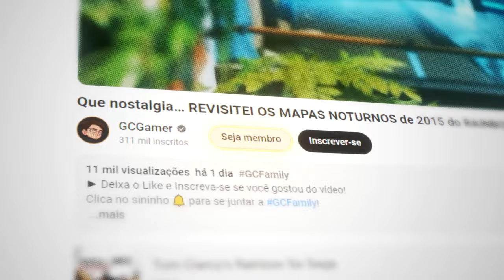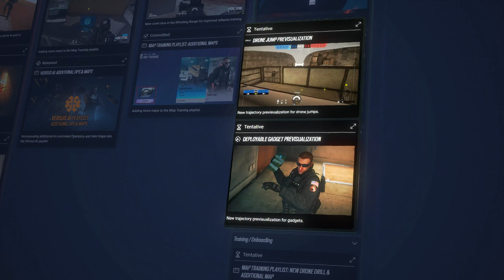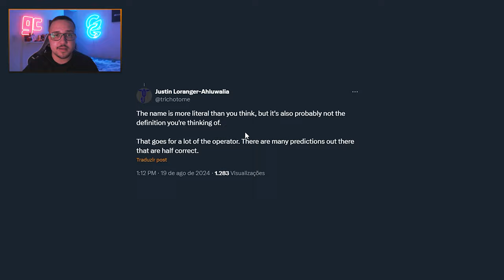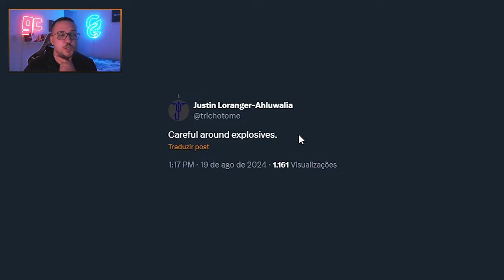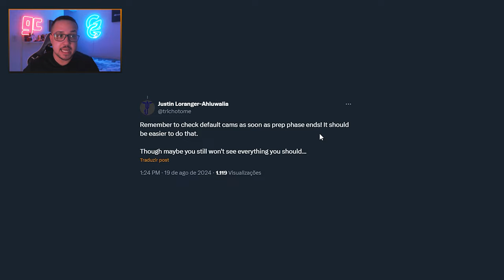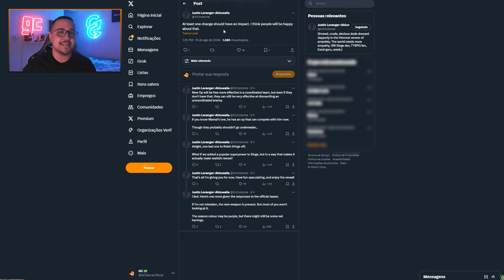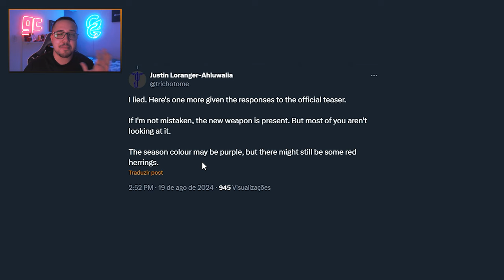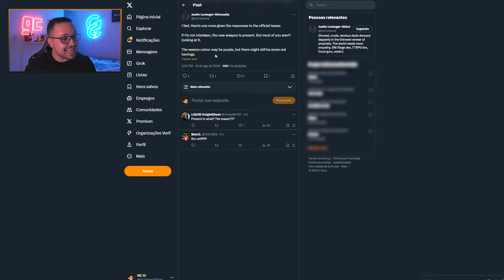🚨 BUFF no Jackal, Fortaleza na Ranked & Detalhes da Nova DEFENSORA! - R6: Siege Twin Shells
► Capítulos
00:00 Introdução
00:47 1. Novidades não listadas
02:14 2. Pistas da Y9S3
09:48 Fechamento